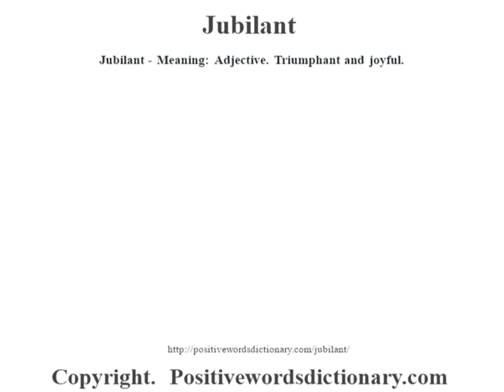Jubilant definition | Jubilant meaning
Jubilant definition. Find out the meaning of Jubilant and the meaning of many other positive words at positivewordsdictionary.com